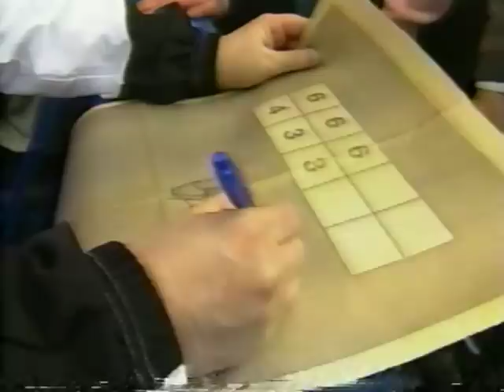Billi Jean King vs Bobby Riggs Battle of the Sexes